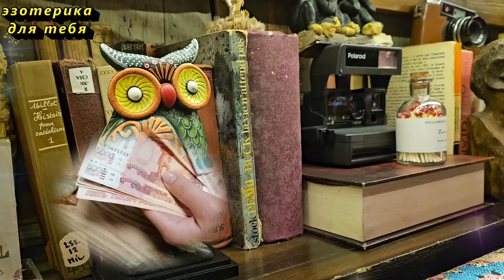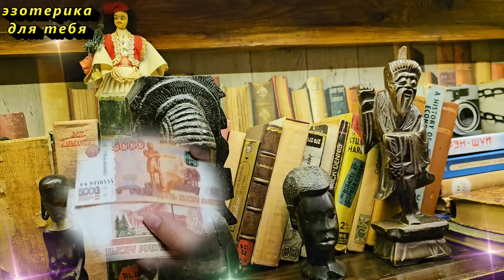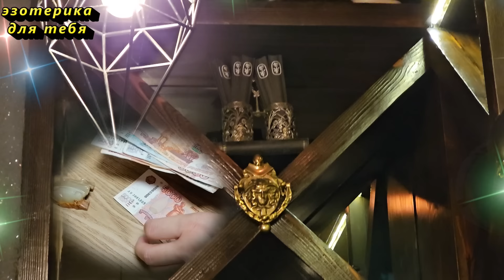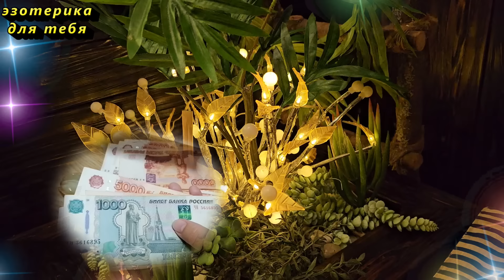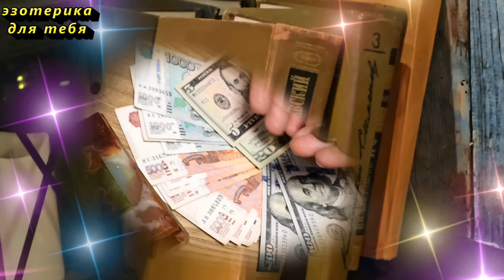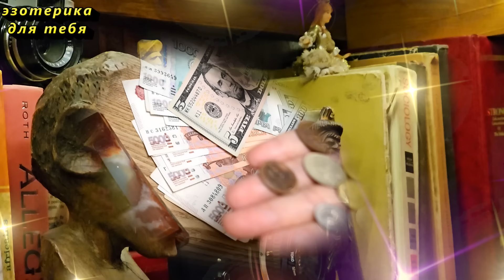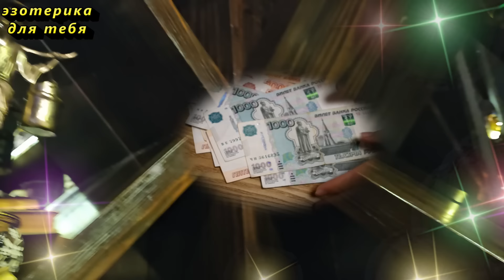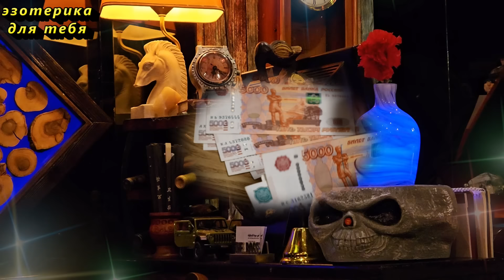Никогда не держите эту вещь на кухне и деньги будут всегда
В этом видео вы узнаете о важности поддержания позитивной энергетики в своем жилище и том, как избежать негативных воздействий. Поделимся с вами советами и рекомендациями, которые помогут сохранить гармонию и уют в вашем доме. Вы узнаете, какие действия следует избегать, чтобы не нарушить поток светлой энергии и создать защитный барьер от проблем и несчастья. Не упустите возможность укрепить свои силы и создать пространство, способствующее вашему благополучию!
❤️Благодарность можно выразить по ссылке:
или
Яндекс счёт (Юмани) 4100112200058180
или